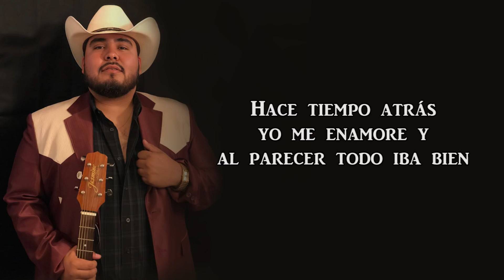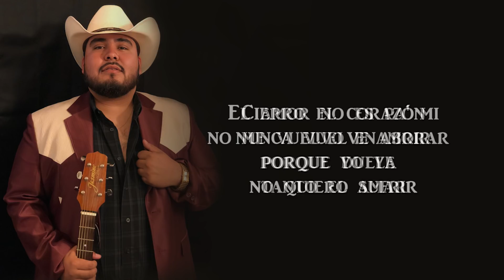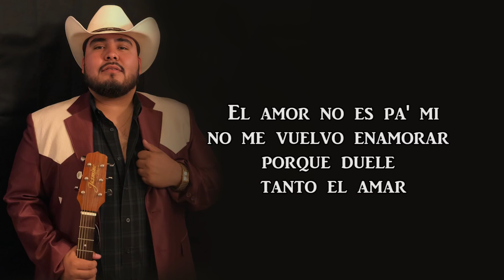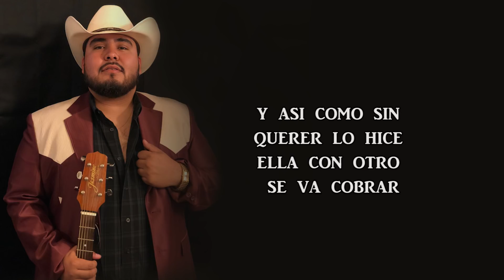Historia Sin Terminar - Fernando Leon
Nuevo artista con mucha musica nueva por venir.